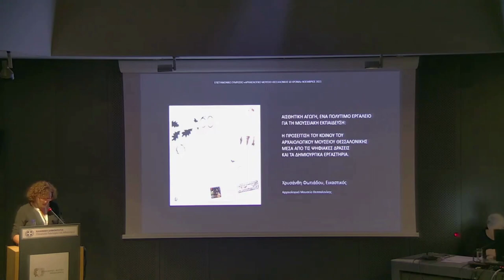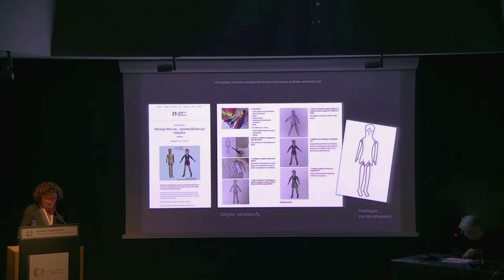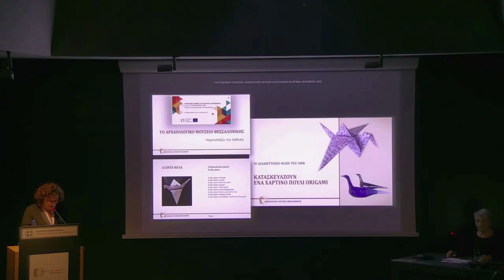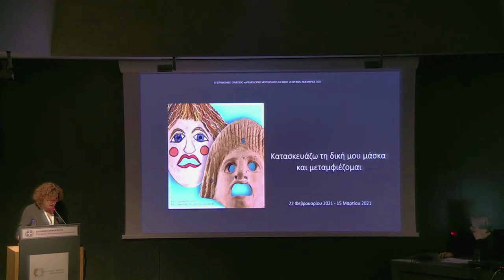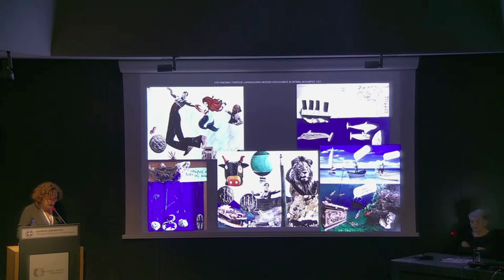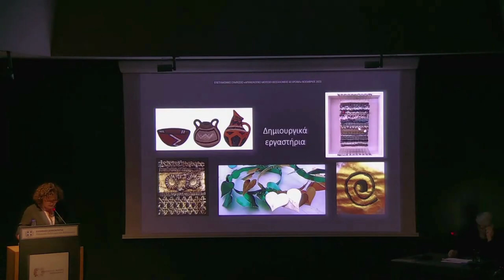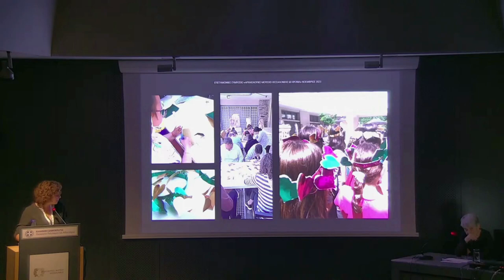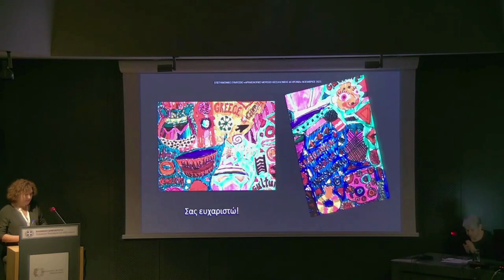Χ. Φωτιάδου - Αισθητική αγωγή, ένα πολύτιμο εργαλείο για τη μουσειακή εκπαίδευση...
Χρυσάνθη Φωτιάδου
Αισθητική αγωγή, ένα πολύτιμο εργαλείο για τη μουσειακή εκπαίδευση: η προσέγγιση του κοινού του Αρχαιολογικού Μουσείου Θεσσαλονίκης μέσα από τις ψηφιακές δράσεις και τα δημιουργικά εργαστήρια